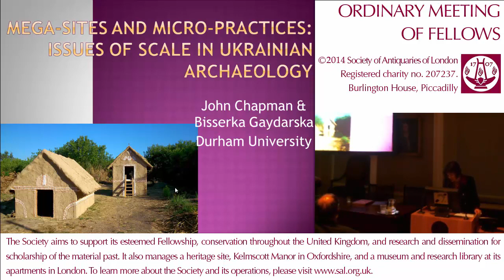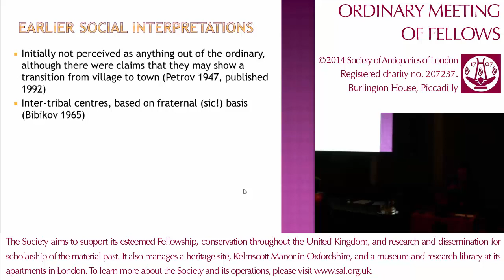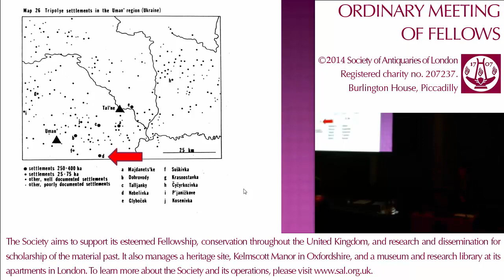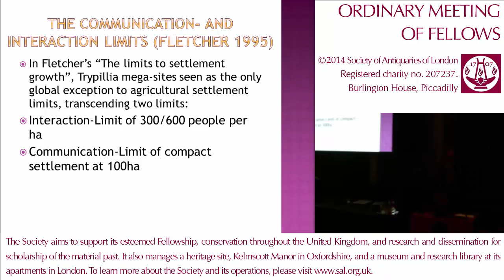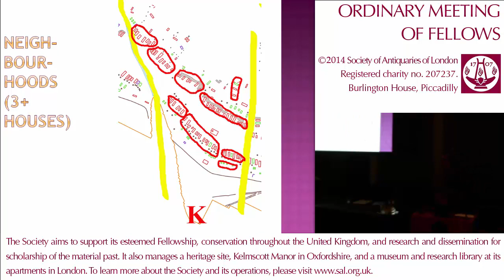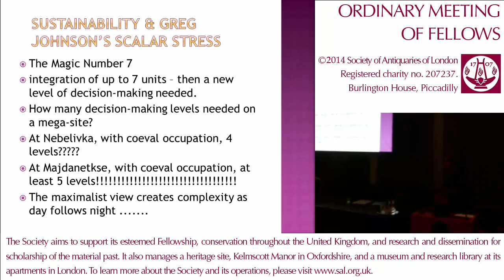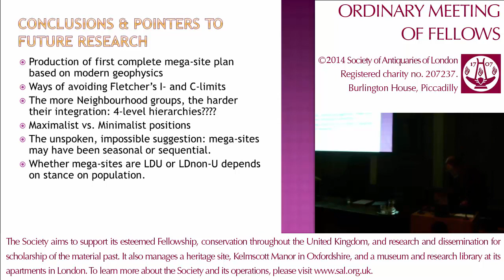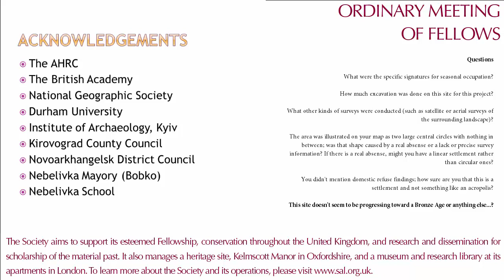6 November 2014: SAL OM, John Chapman, FSA, and Bisserka Gaydarska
6 November 2014. Ordinary Meeting of Fellows. 'Mega-sites and Micro-practices: Issues of Scale in Ukrainian Archaeology', by John Chapman, FSA, and Bisserka Gaydarska.